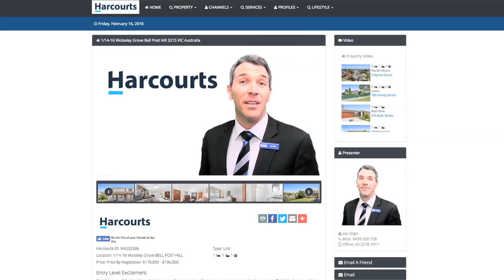Harcourts TV Update